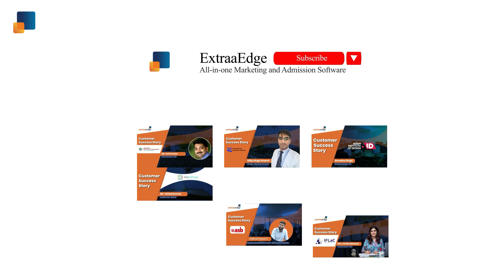Excel to CRM Evolution: Featuring Ashoka School of Business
In this video, listen to Siddramayya S- Branding and Marketing Officer at @asbashokaschoolofbusiness5035  He talks about how ExtraaEdge helped them in tracking leads efficiently and why they transitioned from an Excel user to a CRM one.

How Marketing Automation helped in fast-tracking lead nurturing
How they were able to track their leads efficiently
How our Customer Success Team supported them in technology adoption